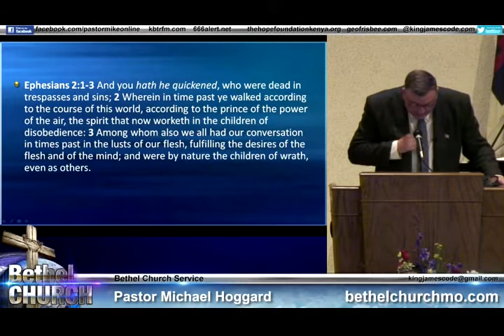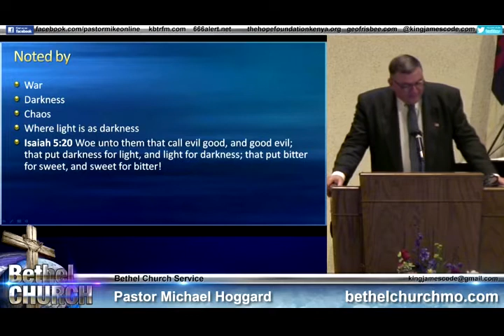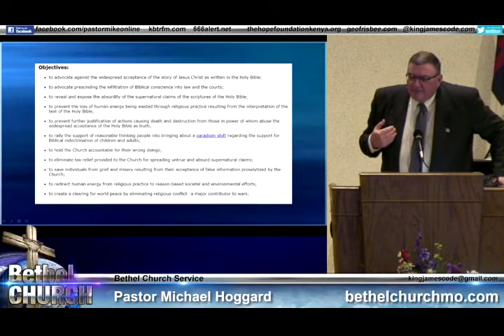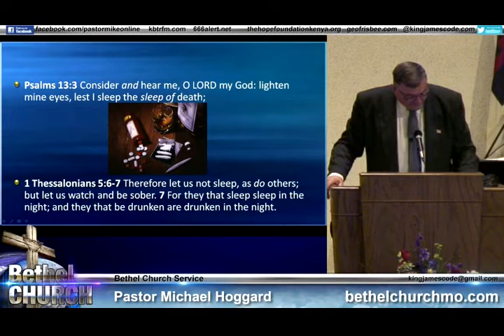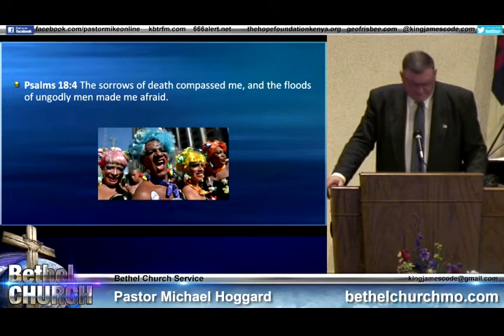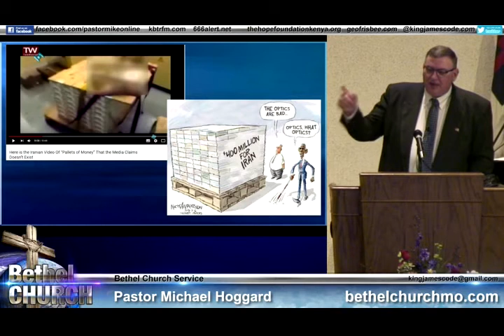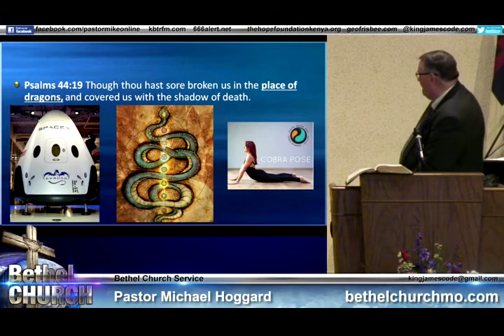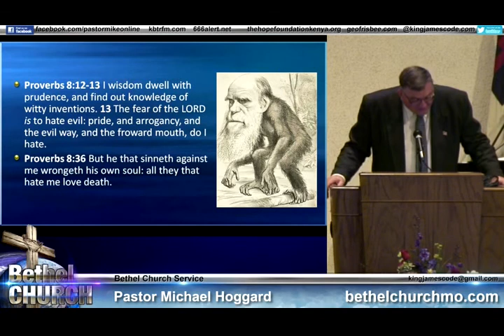Recognizing Death - Mike Hoggard